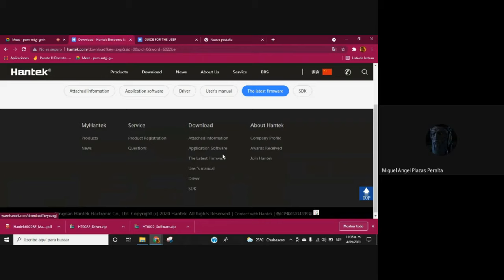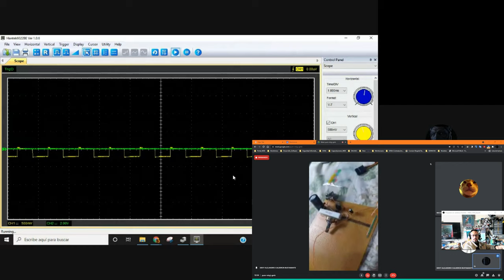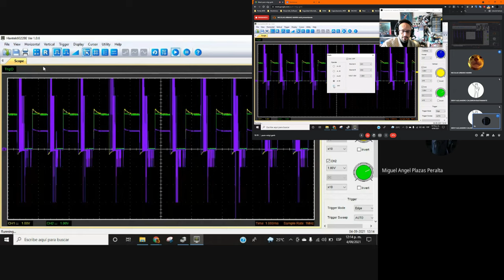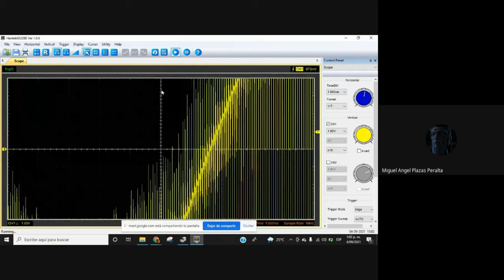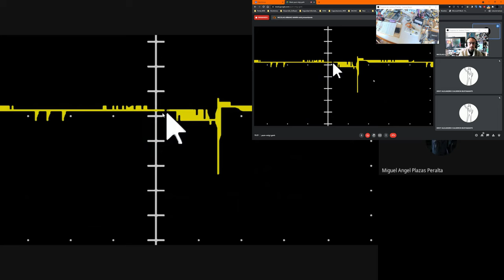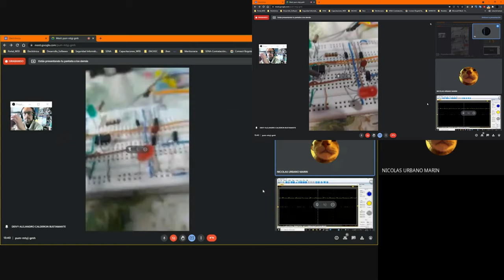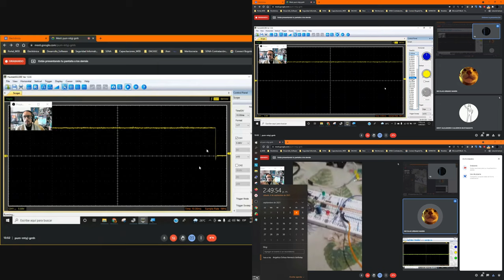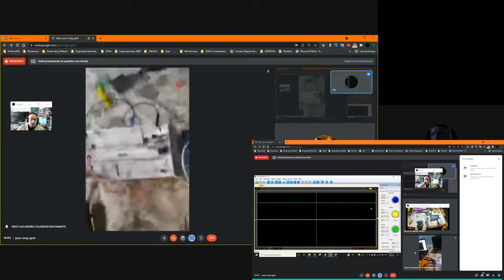Osciloscopio Practica Completa